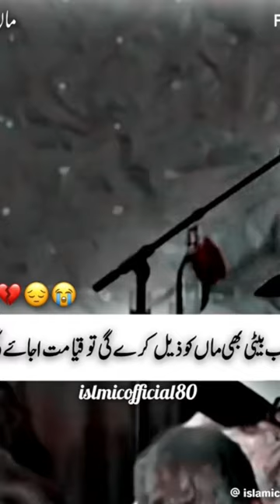beti maa ko bolti hai